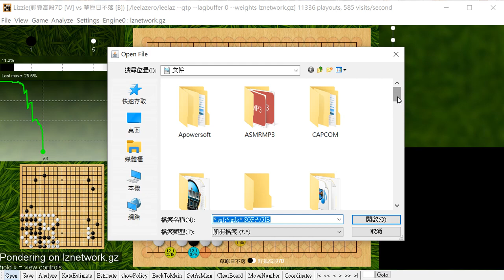[棋牌]野狐高段精靈三子局覆盤研究240510